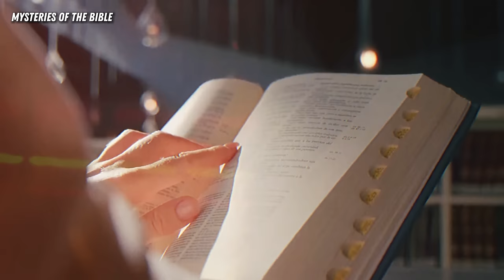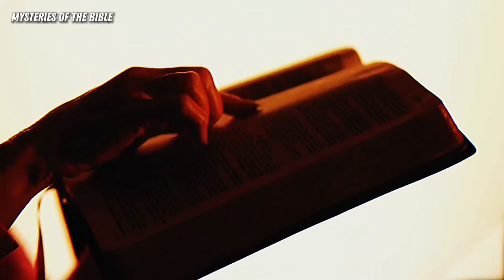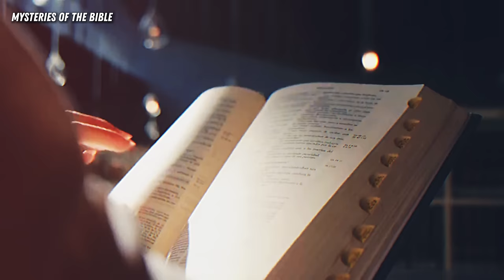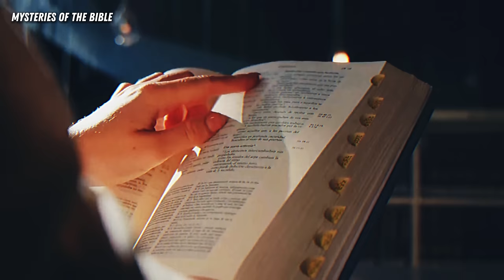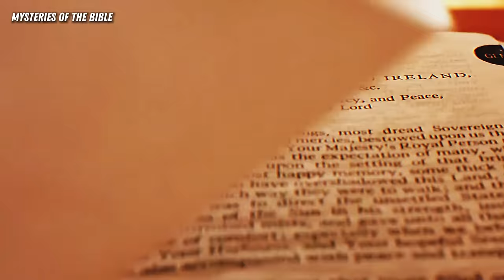BREAKING NEWS: TERRIFYING Sounds From THE SKY in 2024 | Signs of The World’s End